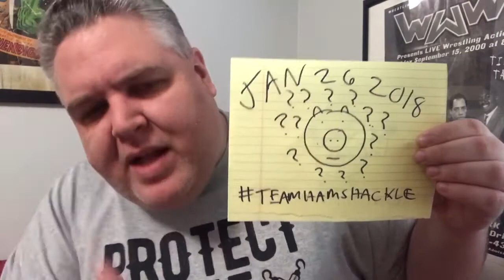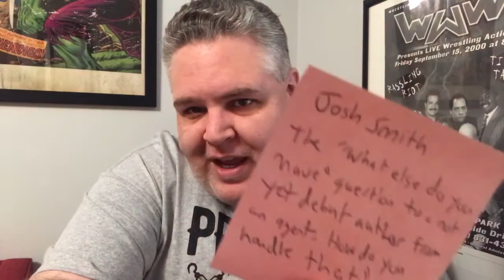The Answering A Whole Bunch Of Writing Questions Vlog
Welcome back to my writer's room, everyone! I'm Matt Wallace, YouTube's resident Angry Writer, and it is Friday! You've made it! Another short term victory won in the battle against this thing we call life. So, instead of ending the week with a question as is our custom I'm answering a whole bunch of questions about writing taken from Twitter. Because this is a writing vlog. Technically. I guess. Sometimes. Anyway, I hope the writing-inclined among you find value in this end-of-the-week episode. I hope you have a great weekend and I'll see y'all on Monday!